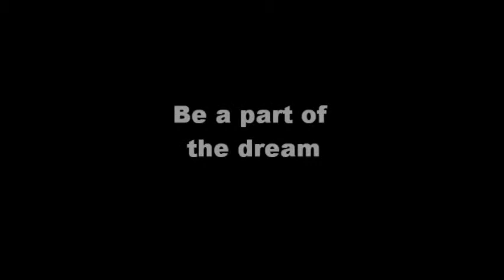Ryon Harris Demo.wmv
Thundercat Training Camp - November 2010